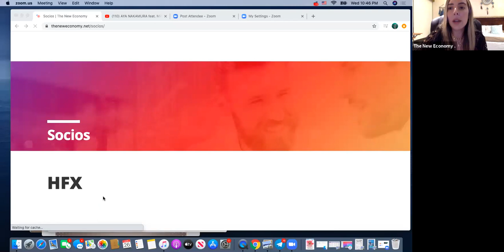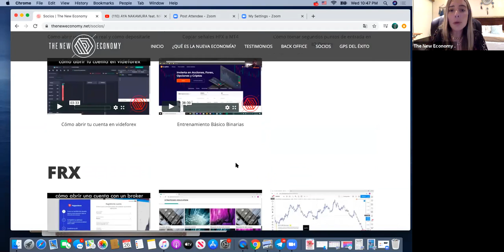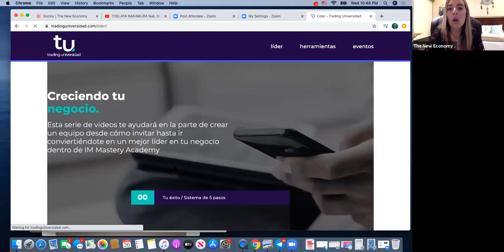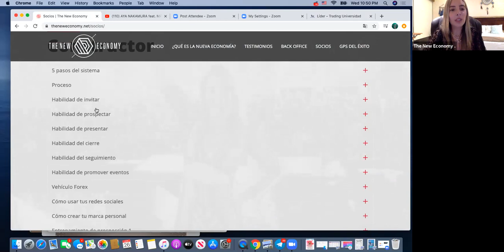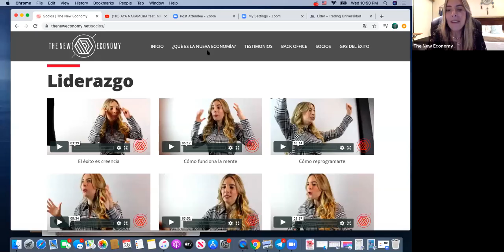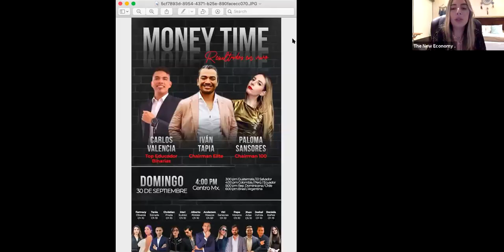COMO CREAR UN NEGOCIO EXITOSO EN NETWORK MARKETING